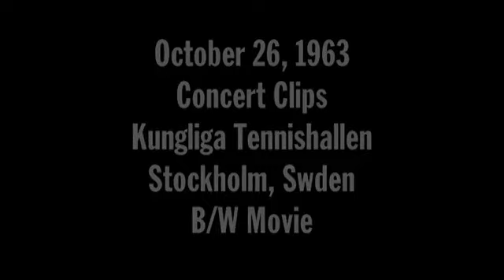26Oct63 Stockolm - The Beatles